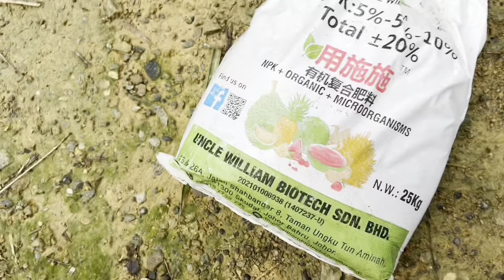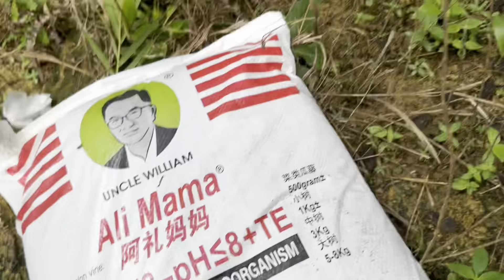25 October 2023